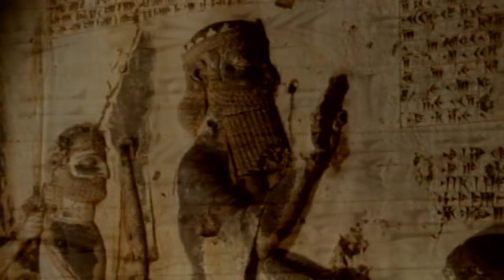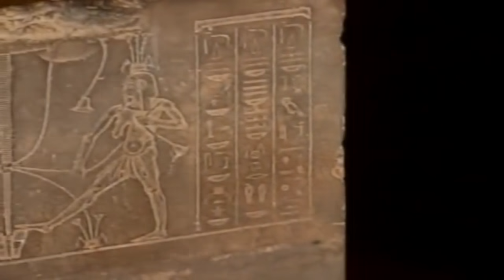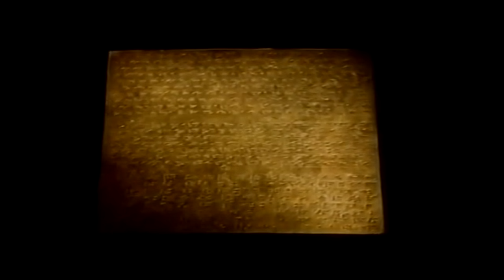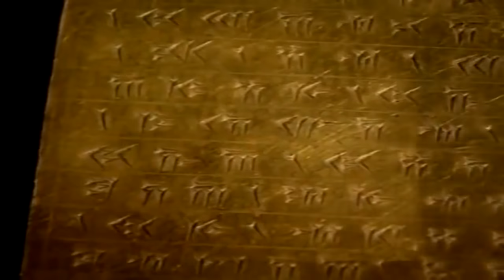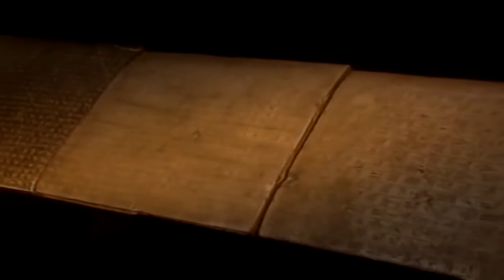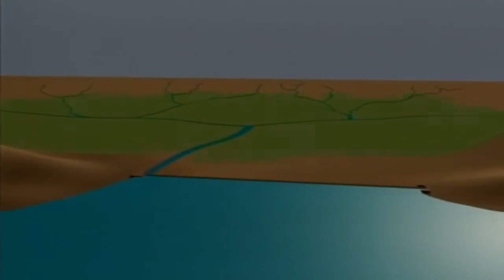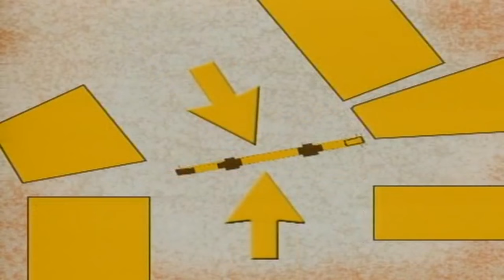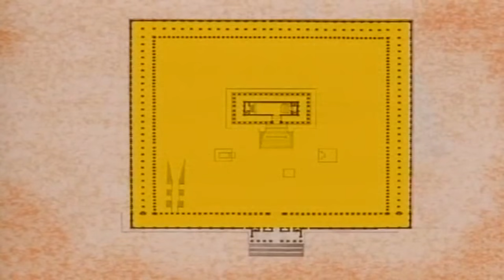ANCIENT CIVILIZATIONS : Ancient Persia and Arabian Peninsula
A look at Ancient Civilizations in Ancient Persia and Arabian Peninsula. During the 4th century B.C., the great Persian civilization, which was the first multiethnic empire in history, reached its peak. In this episode, we’ll tour the grand residences at Persepolis, and the imperial palaces of the omnipotent Darius – a sumptuous building complex for the most powerful man in the world of that era.

Part 2 starts at 26:33 and looks at the Arabian Peninsula. From the Arabian Peninsula, we follow an ancient caravan route through the desert to Syria. ; Along the way, several lush oases in the otherwise barren Syrian desert come to our rescue in the form of Marib and Petra, cite of the great tomb of Aaron that is carved out of a rock face, along with the beautiful city of Palmyra in Syria.

Ancient Civilizations offers a comparative analysis of the field, including both old world and new civilizations, and explores the connections between all civilizations around the earth.The volume provides a jargon-free introduction to ancient civilizations from the first civilizations, and the great powers in the Near East, to the first Aegean civilizations, the Mediterranean world in the first millennium, Imperial Rome, northeast Africa, divine kings in southeast Asia, and empires in East Asia, as well as early states in the Americas and Andean civilization.For those interested in ancient civilizations.

Today’s civilizations owe an immense debt to the powerful empires and mighty cities of antiquity. Their inventions, techniques and concepts enabled the advancement of humankind and lay the foundation for life in the modern world.

Explore Ancient History, including videos, pictures, and articles on cultures such as Ancient Egypt, Greece, Rome and more.